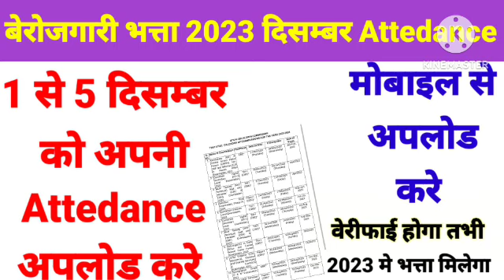1-5 जनवरी को Attedans बनवाये जल्दी Berojgari bhatta september- october Novmber bill Pass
1-5 जनवरी को Attedans बनवाये जल्दी Berojgari bhatta september- october Novmber bill Pass

👉नवम्बर अटेडेन्स ऐसे अपलोड करे

व्हाट्सप्प ग्रूप

berojgari bhatta attendance upload kaise kare news
 berojgari bhatta october 2022
आज सितम्बर-अक्टूबर बिल पास  berojgari bhatta september bill|berojgari bhatta rajastha 2022

इंटरसिप प्रमाण पत्र कैसे भरे

अपना ऐसे यूट्यूब चैनल बनाये महीना के पैसे कमाए

पूरी हेल्प की जाएगी A2Z जानकारी मिलेगी

is video mein bataya hai ki bina intrsip kiye berojgari bhatta 4500/4000 jitna rupye aap youtube chanal se kama sakte h
मुख्यमंत्री युवा संबल योजना बेरोजगारी भत्ता स्टॉप हो जान के बाद में
berojgari bhatta internship joining letter upload

मुख्यमंत्री युवा संबल योजना बेरोजगारी भत्ता स्टॉप हो गया है क्या करें
मुख्यमंत्री युवा संबल योजना अक्टूबर 2022 का बेरोजगारी
berojgari bhatta september bill pass KAB HOGA
berojgari bhatta september payment
अक्टूबर बिल पास बेरोजगारी भत्ता